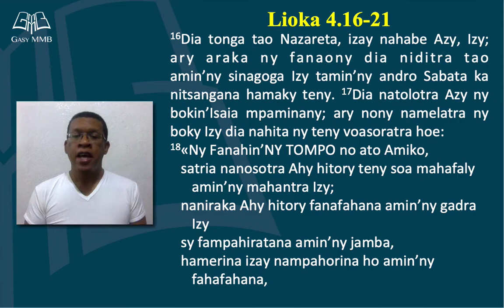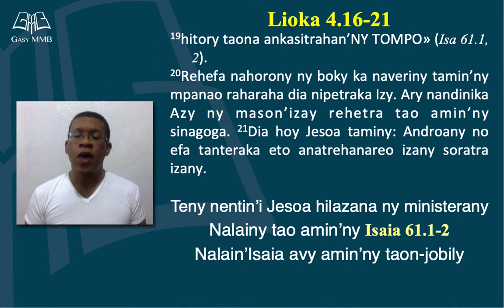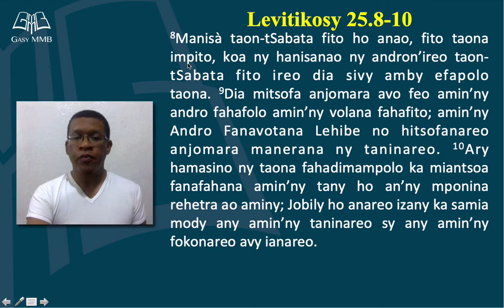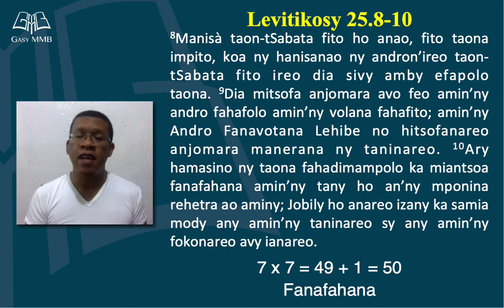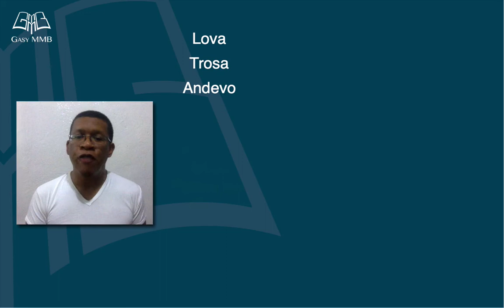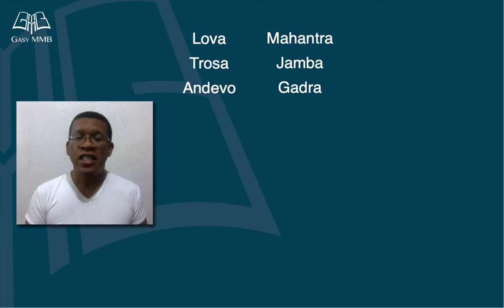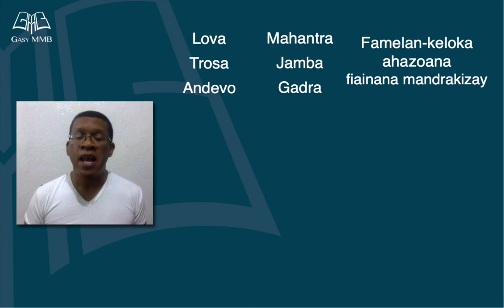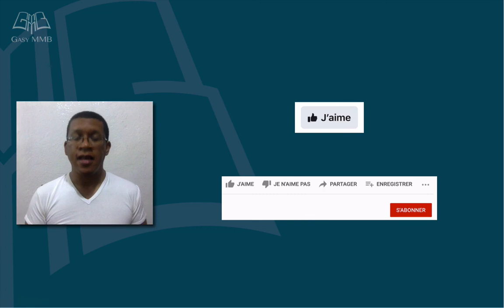JOBILY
Hitory taona ankasitrahana no nahatongavan'ny Tompo tety!
Inona izany taona ankasitrahana?
Ho hitanao ato ny heviny ary hirarianay mba hiainanao isan'andro izany!